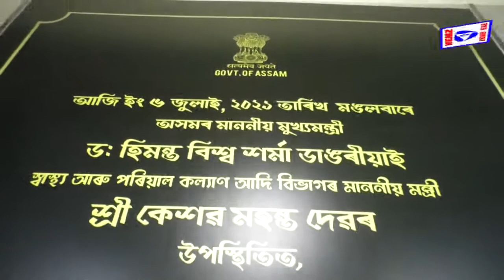सीएम ने जीएमसीएच में 200 बेड वाले आईसीयू सुविधा से लैस Covid सेंटर का किया उद्घाटन I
मुख्यमंत्री डॉ हिमंत विश्व शर्मा ने जीएमसीएच में अत्याधुनिक तकनीक से लैश 200 बेड वाले आईसीयू का किया उद्घाटन।
उद्घाटन समारोह में मुख्यमंत्री ने राज्य के 34 हजार बच्चे कोविड से संक्रमित होने और कोविड के हालत गंभीर चिंता जताई।
राष्ट्रीय स्वास्थ्य मिशन (एनएचएम) असम के तहत 896 स्टाफ नर्सों को नियुक्ति पत्र वितरण किया।

मुख्यमंत्री डॉ हिमंत विश्व शर्मा ने स्वास्थ्य मंत्री केशव महंत की मौजूदगी में पांच कर्मचारियों को औपचारिक रूप से नियुक्ति पत्र दिए।